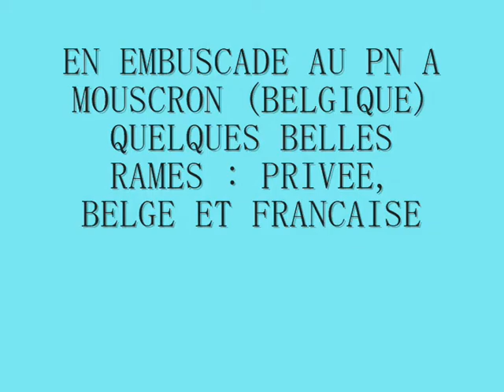BELLES RAMES AU PN DE MOUSCRON BELGIQUE db.wmv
En embuscade au PN à Mouscron (Belgique), des superbes rames homologuées France et Belgique se succèdent, dont la 1203 et la 1209, la 36017 le 2706 et une Traxx e 186 3497. Un vrai bonheur.